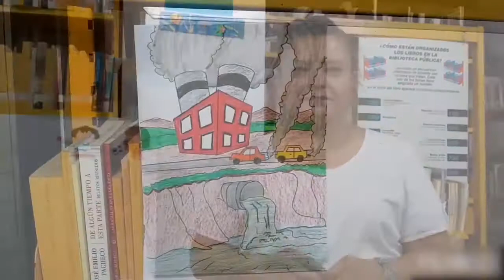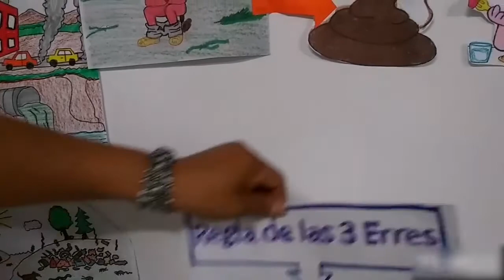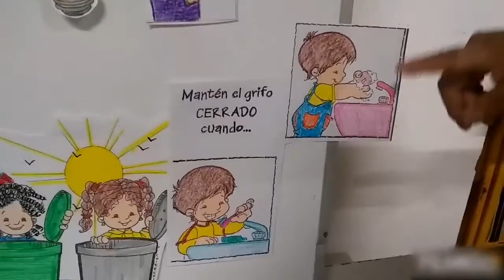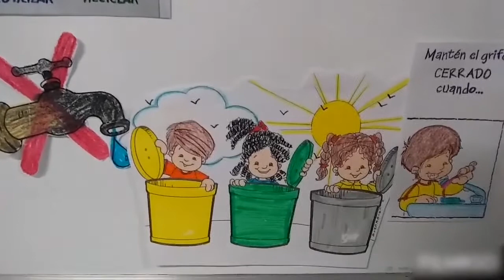El ambiente: importancia del cuidado y conservación. Primaria, 3º. La entidad donde vivo. Bloque 5.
El ambiente: la importancia de su cuidado y su conservación
La entidad donde vivo
Bloque 5 - Tercer grado
Primaria

Bahía de Banderas, Nayarit